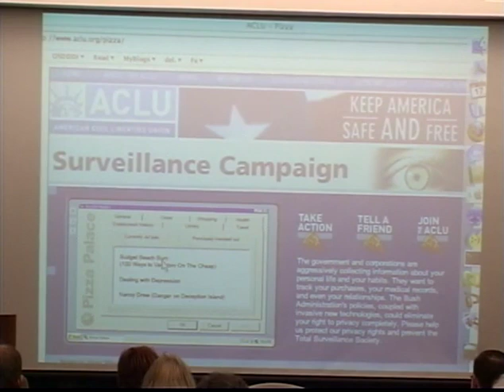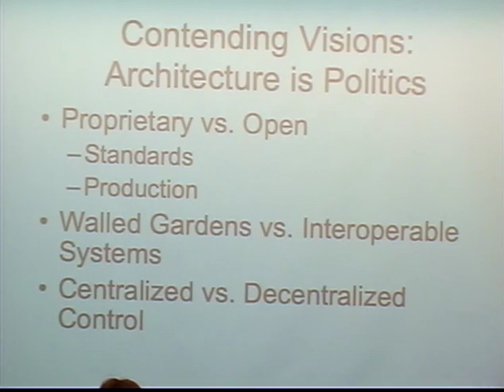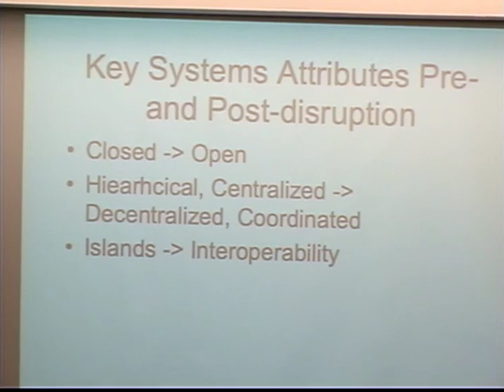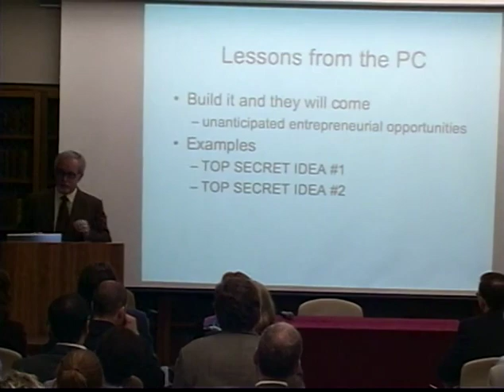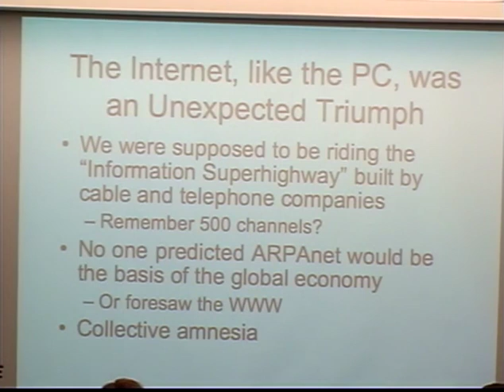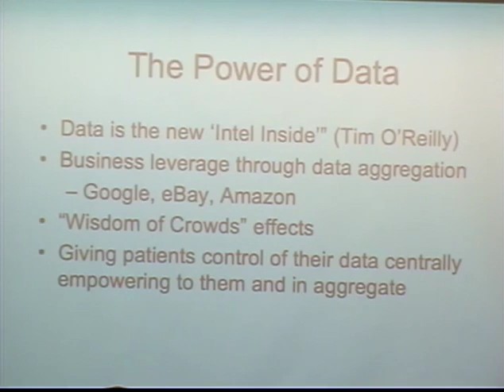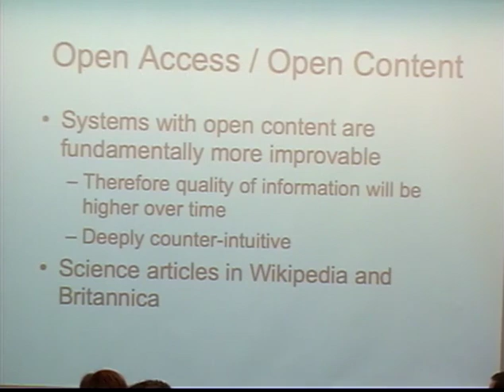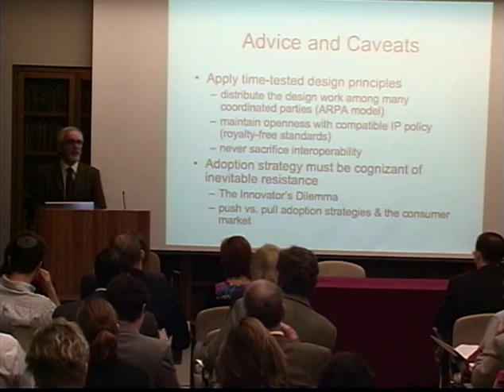PCHRI Keynote, M Kapor October 11, 2006